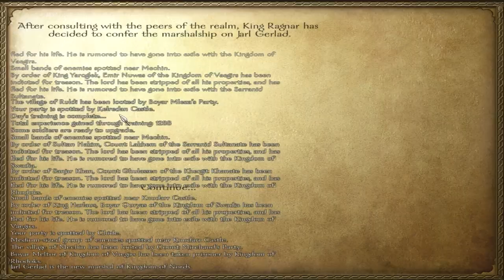Let's Play Mount and Blade : Warband - Episode 69 - Medieval Oprah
We act our fantasies of being a medieval TV host, and finally capture something of value.

What is Mount and Blade Warband?